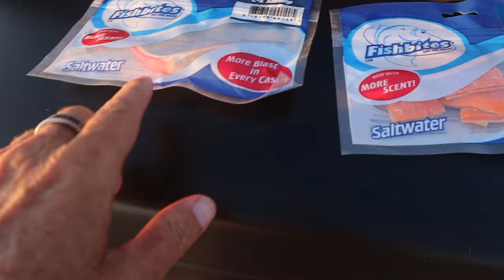Catching SPECKLED SEATROUT surf fishing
Want to catch more fish in the surf ? I let you know my secret for catching big Speckled Trout surf fishing the Corpus Christi beaches :)

🔴  Donate to Beach Bum for trash bags to help keep our beaches and bays clean

🔴 My Fishing Tackle Box
Everything I use on a daily basis catching these fish

🎵Music🎵
The search within
Don't wanna sleep
Dark Outlands
Chicken got no head